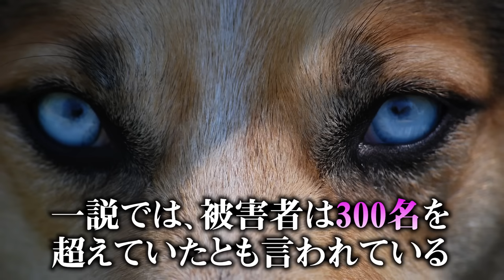実在した巨大生物！？伝説の未確認生物の正体がヤバすぎる…【 都市伝説 巨大生物 UMA 古代生物 】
古来より謎とされて来た未確認生物の正体
実は超巨大生物だったかもしれません。
規格外の大きさを誇る化石まで登場。
今回初めて発見された未確認生物の正体にも迫ります…

▼動画内で紹介した『THE SILENT DOG』のTVタイアップ曲「Hello there」はこちら

▼コヤフェス2022-PERFECT FUSION-のBlu-rayが予約受付中！！
2形態同時購入特典付きセット〈特装版＋通常版〉

▼SNS
◎コヤッキー

▼コヤッキーがスタッフ2名と音楽ユニットを結成！！

 都市伝説 巨大生物 UMA 古代生物